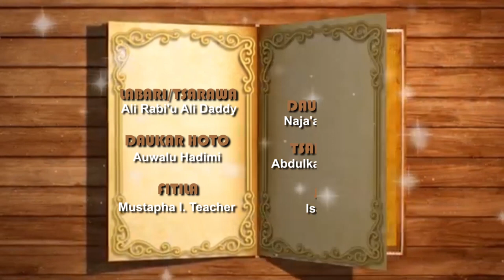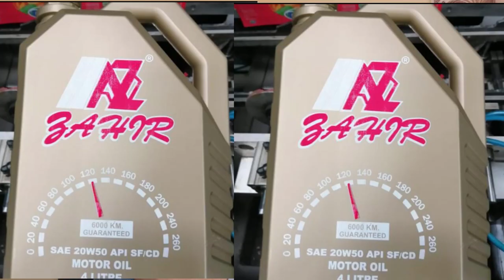AUREN SO | Episode 13 | Hausa web series 2021 (Ali Daddy)